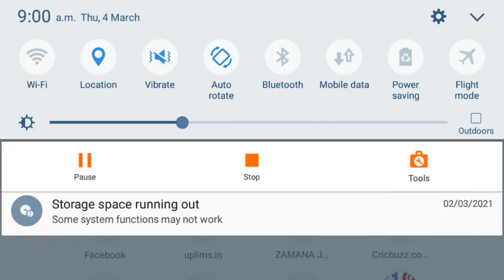digipay cash deposit ghotala|csc big scam 2021|csc digipay cash deposit ghotala 3|digipay updated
hello firndes maine es video mai Apke liye digipay cash deposit service k bare mai bataya hai

csc digipay cash 93 crore ghotala news

csc digipay cash 93 crore ghotala today

csc big scam 2021

digipay cash deposit kharabi